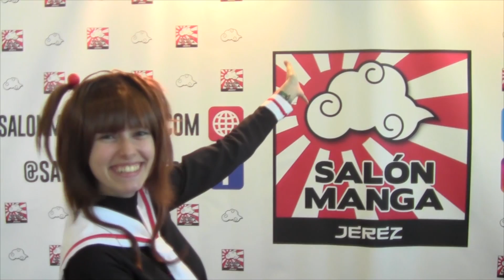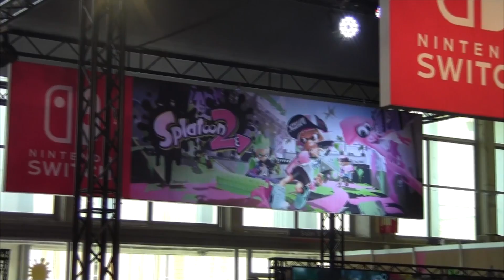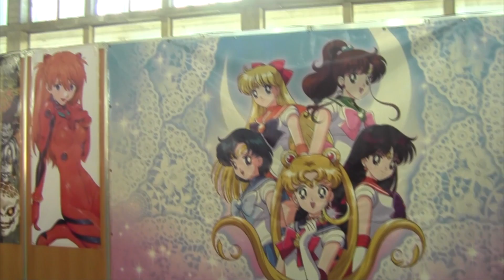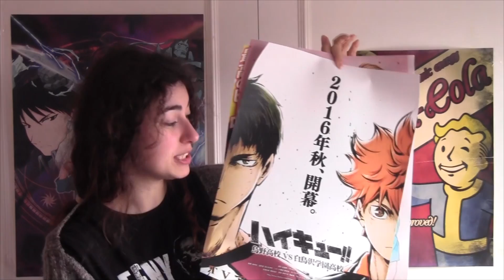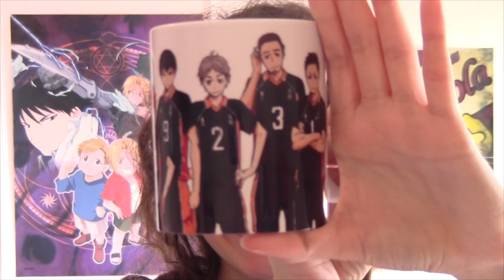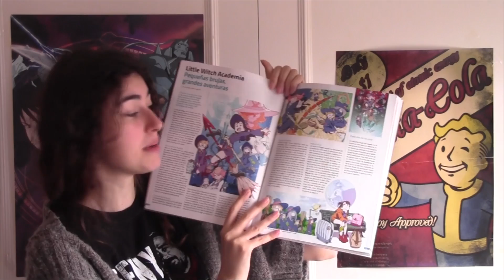Salón Manga Jerez 2017 || Vlog Opinión + Compras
Tenía mil ganas de subir este vídeo y AL FINNNN! Aquí tenéis mi experiencia en este Salón Manga de Jerez, con muchas fotos, vídeos y compras♥
Espero que os guste muchísimo :)